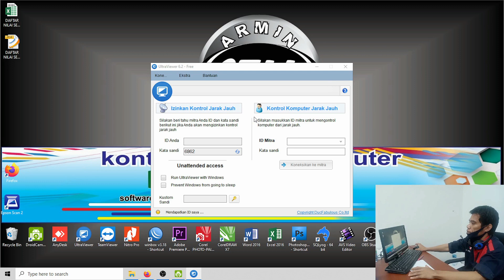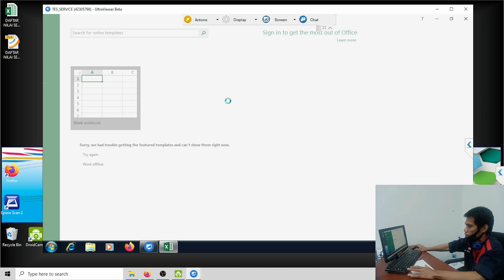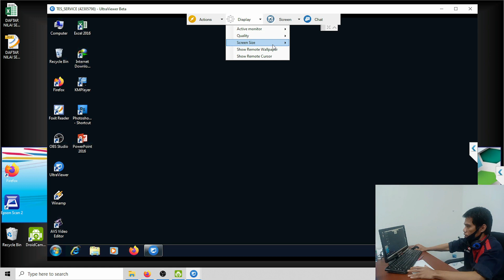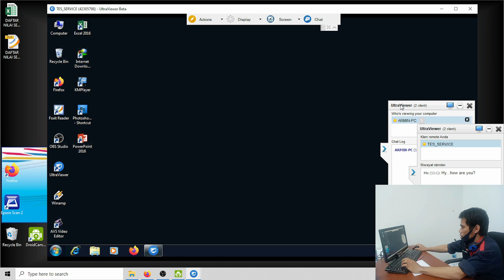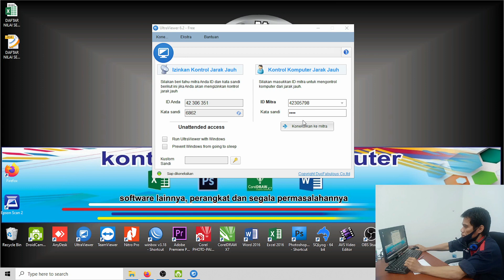Cara remote komputer dari jarak jauh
cara remote komputer dari jauh sekarang ini sudah tidak susah lagi. Yang penting antara komputer kita dengan komputer client sama-sama terhubung via internet. Di Video ini saya sudah jelaskan caranya menggunakan aplikasi ultra viewer. Penjelasannya ringan dan pasti cepat di mengerti. Semoga bermanfaat